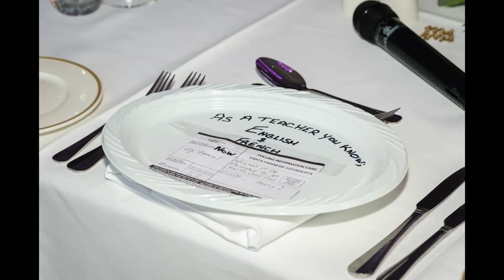Trim Castle Hotel wedding of Eimear & Damien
Storm Dennis. didn't stop Eimear & Damien on their wedding day.